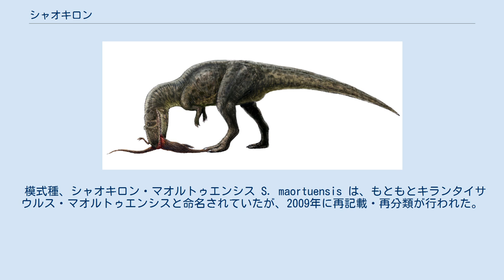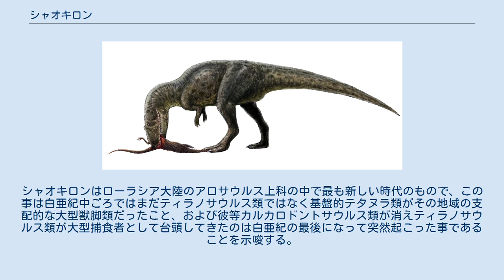シャオキロン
シャオキロン Shaochilong (中国語で「サメの歯をもつ龍」を意味する) は、中華人民共和国・ウランスハイ累層の白亜紀中ごろチューロニアン（約9200万年前）のカルカロドントサウルス科の獣脚類の恐竜の絶滅属の一つである。
 模式種、シャオキロン・マオルトゥエンシス S. maortuensis は、もともとキランタイサウルス・マオルトゥエンシスと命名されていたが、2009年に再記載・再分類が行われた。
 ホロタイプ IVPP V2885.1-7 は、一個体分の頭骨断片、胴椎、六つの尾椎だけで構成されており、既知の唯一の標本である。
本標本は内モンゴル自治区で発見され、1964年にキランタイサウルス属の種として記載された。
チューレとロウハットは2002年と2001年にその属には含まれないと指摘し、恐らく原始的なコエルロサウルス類であるとした。
しかしながら2009年にブルサッテらはそれを、アジア初のカルカロドントサウルス科として再分類した。
本属はもともと疑問名アラシャンサウルス Alashansaurus が用いられていた。
 IVPP V2885.1 は恐らく成体かそれに近い個体だった。
上顎骨に基づく全長は5～6ｍと推定される。
大腿骨は61.5cmで、体重が約500kgになったことが推定できる。
 ブルサッテらの系統解析によると、シャオキロンはかなり派生的なカルカロドントサウルス類である。
カルカロドントサウルス類はアロサウルス上科の中で最も進化したものである。
シャオキロンは、同じローラシア大陸のカルカロドントサウルス類(ネオヴェナトル、コンカヴェナトル、アクロカントサウルスなど)よりも、ゴンドワナ大陸のそれ（ティラノティタン、マプサウルス、ギガノトサウルス、カルカロドントサウルスなど）により近縁であると思われる。
シャオキロンはローラシア大陸のアロサウルス上科の中で最も新しい時代のもので、この事は白亜紀中ごろではまだティラノサウルス類ではなく基盤的テタヌラ類がその地域の支配的な大型獣脚類だったこと、および彼等カルカロドントサウルス類が消えティラノサウルス類が大型捕食者として台頭してきたのは白亜紀の最後になって突然起こった事であることを示唆する。
 以下のクラドグラムは2013年のノヴァスらの分析に基づく。